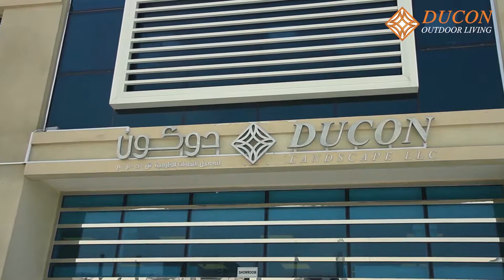DuconODL Showroom in Dubai: Landscape & Outdoor Living Company.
Design, Manufacture, Supply & Install.

Ducon Outdoor Living offers modern landscaping products that liven your exteriors. Whether it's your garden or terrace, you can always be certain we have something elegant and classy to enhance the appearance.

Visit our Outdoor Living and Landscaping Showroom in Nad Al Hamar - Dubai.

Toll-Free - 800635
Call or Whatsapp - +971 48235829